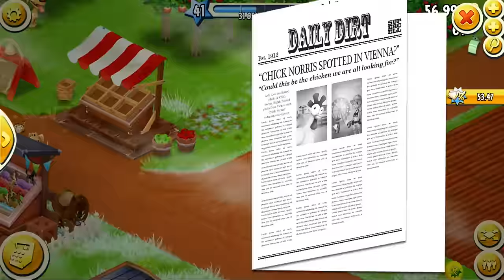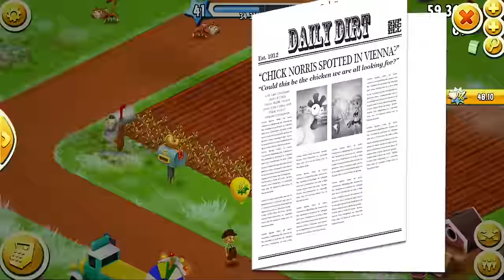Hay Day · Let's Play #145 · Fallfish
GameNomad is a gaming channel without any distractions.

I'm always happy to read your comments.